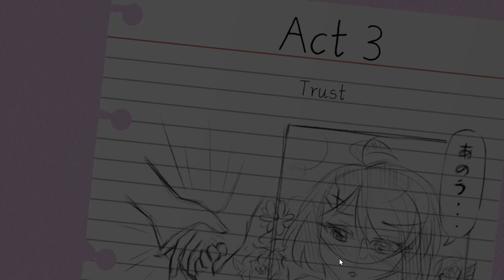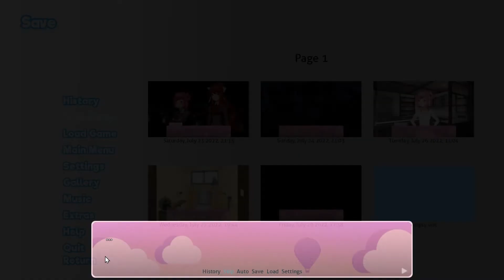🎁Christmas Celebration!🎄| Part 17 | Doki Doki Blue Skies